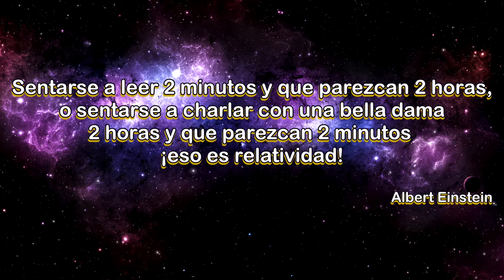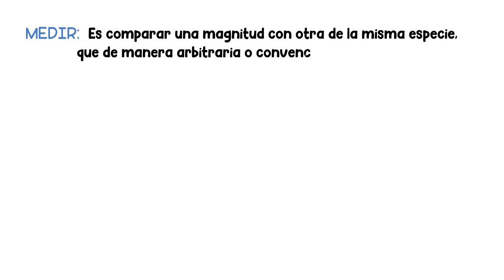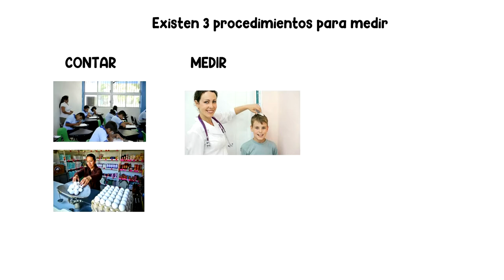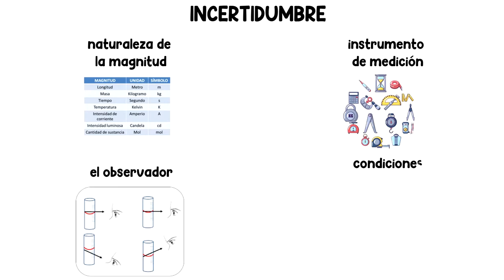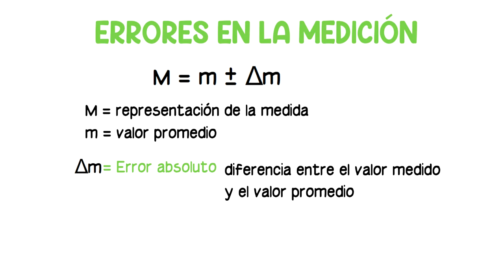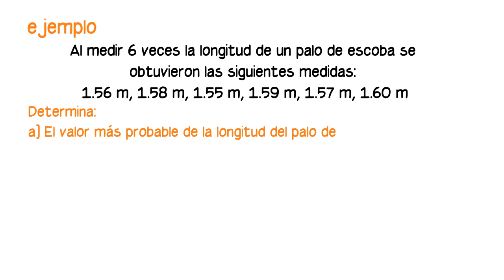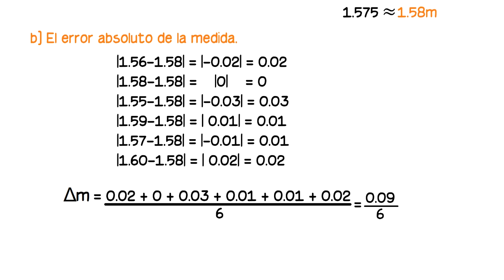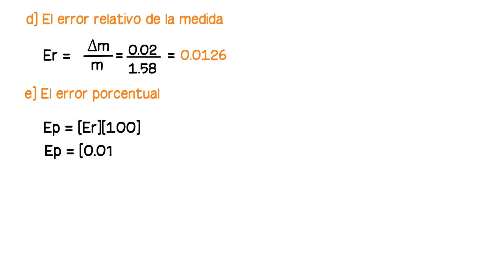Instrumentos de medición y errores en la medición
Donativos Doceavo vídeo del curso de física 1, que se imparte en el tercer semestre de bachillerato.